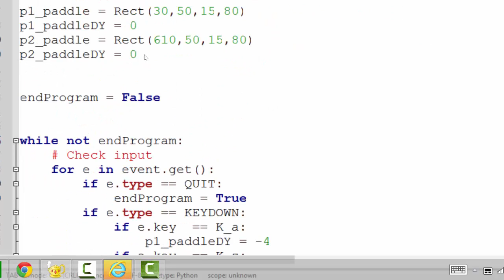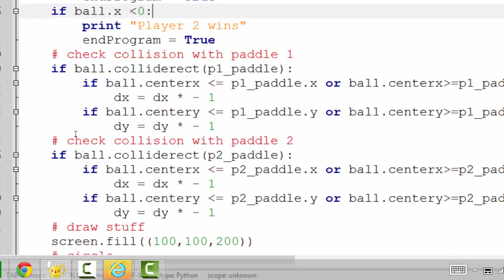simple pong game in pygame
This video just expands on our squash game to allow 2 players to play. It is still rough around the edges, but the basic ideas are there.